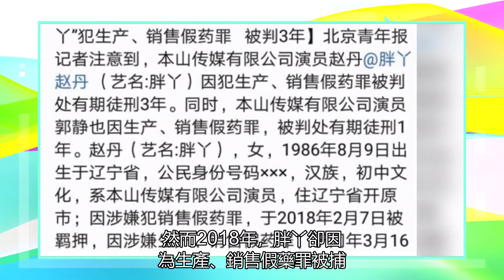趙本山徒弟胖丫曬近況，出獄8個月后暴瘦，與老公楊樹林久未同框